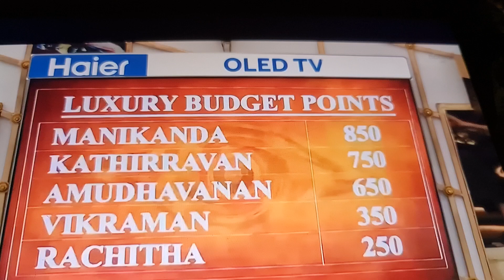19 December 2022